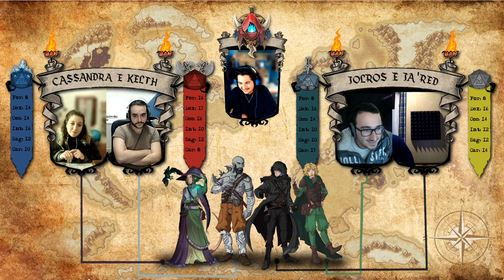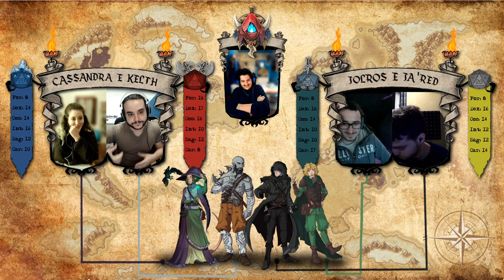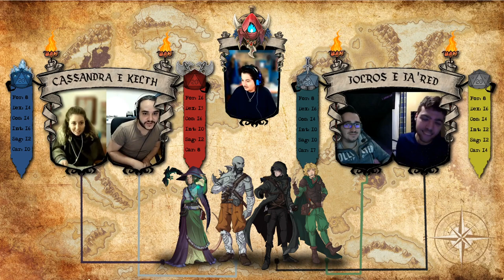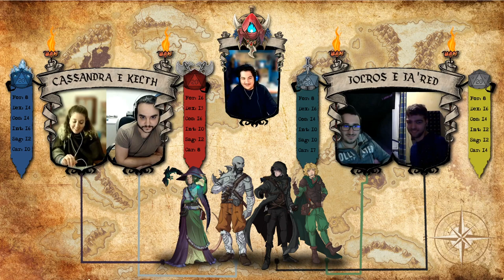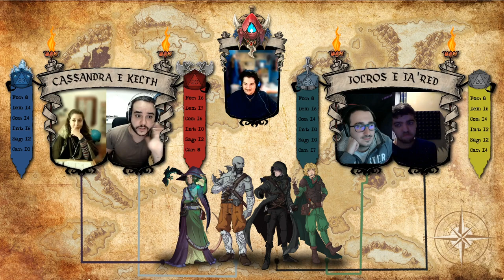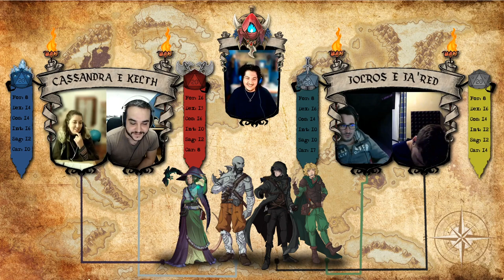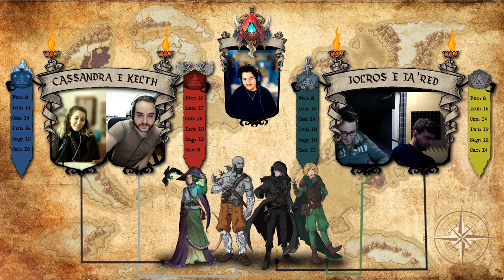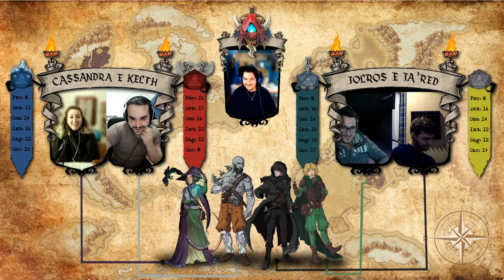ELAHIM - ATTO 10 - IN CAMMINO DURANTE UNA TEMPESTA - ITA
Benvenuti Avventurieri nella 10° puntata di Elahim,
Kelth, con in braccio la vecchia elfa, e Ja'red passano tutto il giorno a camminare, cercando di avvicinarsi il più possibile alle montagne finché, stremati dalla fatica, trovano rifugio in una piccola grotta. Cassandra e Jolros, anche loro sulla strada per la montagna, riescono a ricongiungersi agli amici, non prima di aver incendiato per sbaglio l'accampamento dei compagni...
Durante la notte Ja'red, uscito per cercare della legna, si imbatte in un lupo e ne rimane ucciso, ma qualcosa non va. Continua ad essere cosciente mentre il suo corpo viene trasportato dal lupoe dopo un po' di tempo riprende le forze.
La mattina i nostri avventurieri iniziano a risalire la montagna per raggiungere la capitale dei nani, ma il passo è bloccato da una frana e i troll sono accampati proprio lì...

Elahim è la nostra nuova campagna ambientata, appunto, nell'omonimo mondo creato e masterato da Kaled Abou. Giocheremo  seguendo il regolamento di Dungeons and Dragons quinta edizione e ogni venerdì alle 18:00 pubblicheremo la sessione, qui sul nostro canale YouTube.

Le grafiche sono opera di Matteo Fossati, amministratore di Leggende in Taverna, i disegni sono stati fatti da Angela Cappelletti e la musica originale dell'intro è di Giovanni Cellai e Marco Matrone.

I giocatori sono Matteo Fossati per Kelth, Giovanni Cellai per Ja'red, Jacopo Casamonti per Jolros e Caterina Rugi per Cassandra.